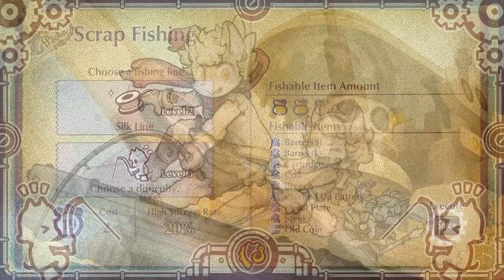Fuga - Melodies of Steel 2 Part 14: Belenos Leftovers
Malt is still grieving over Hannah's death while the rest of the crew are coming to terms with it. The Belenos sends more of it's units to stop our advance and Malt keeps on ignoring people's cries for help.